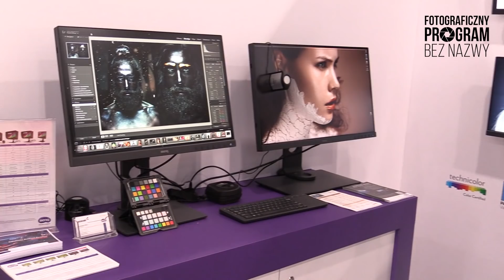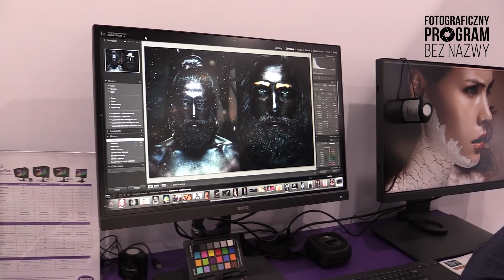Monitory BenQ dla fotografów - Targi Film Video Foto 2019 w Łodzi.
Targi Film Video Foto to okazja do zapoznania się z aktualną ofertą znanego producenta monitorów, firmę BenQ. W materiale występują monitory począwszy od rozmiaru 24" do 31,5". Radosław Witan opowiada o ich zastosowaniu w fotografii i filmie. Nie zabraknie plotek o nowościach, które dopiero się pojawią na rynku. Osoby, które odwiedziły Tragi mogły kupić produkty w obniżonych cenach także po zakończeniu targów.